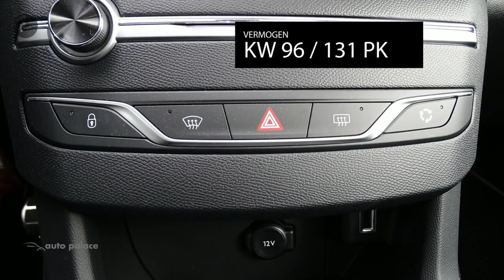Peugeot 308 130PK TECH EDITION |Navigatie|Panoramadak|Achteruitrijcamera|Clima|Cruise|Alcantara